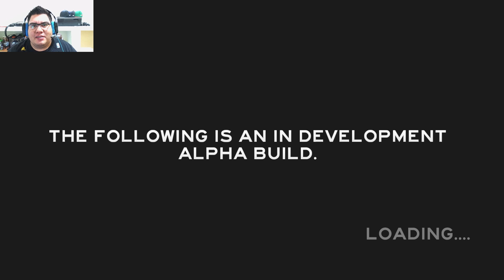The Forest | Cap #01 "Me Aplicaron La Topiña"